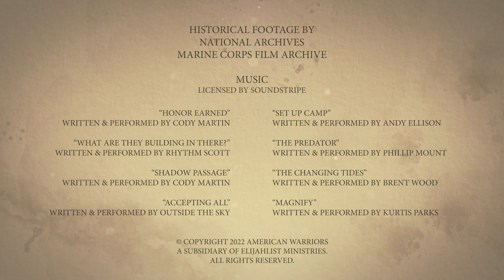Marine Corps Veteran Zin Watford: Crew Chief and Door Gunner in Vietnam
His helicopter pilot was gravely wounded  and Zin saw they were heading straight at a cliff with only seconds to act--just one of the harrowing experiences in Vietnam Zin lived to tell . From his early childhood, Zin learned the tools and skills that eventually led him to being the crew chief of a helicopter in Vietnam. He carries the scars to this day. This is his story.

525 2nd Ave SW
Suite 629